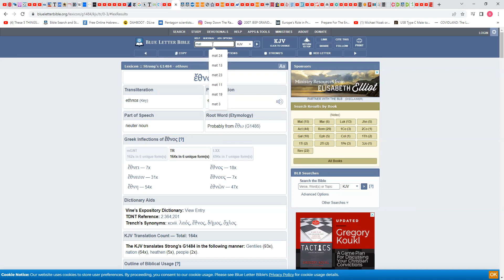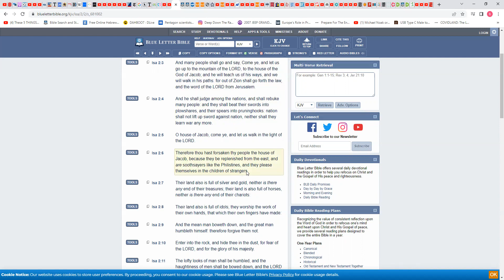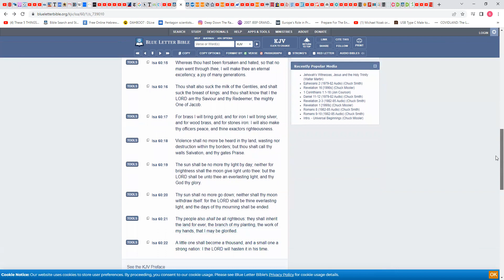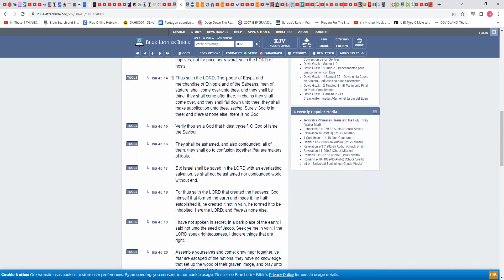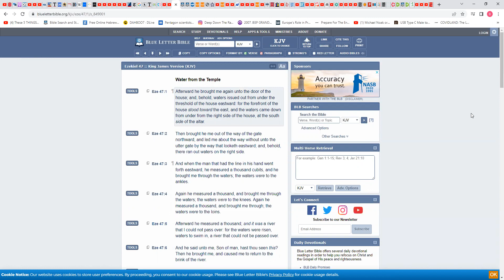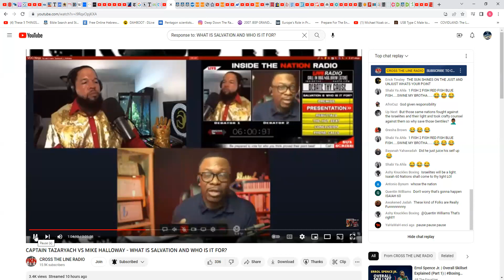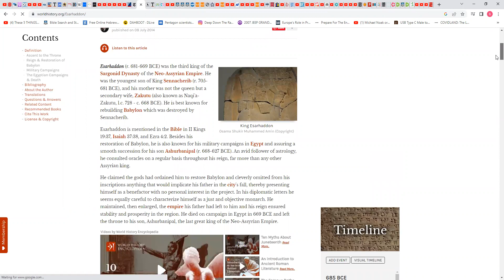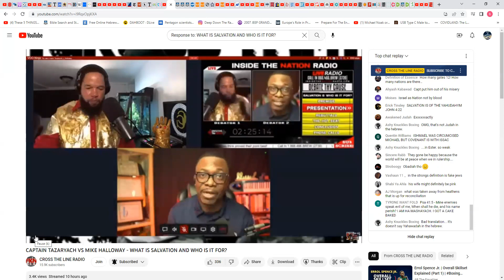Pt 2 Response to: WHAT IS SALVATION AND WHO IS IT FOR? More madness